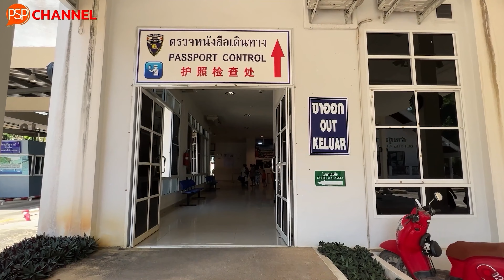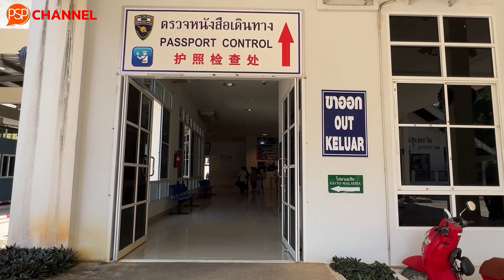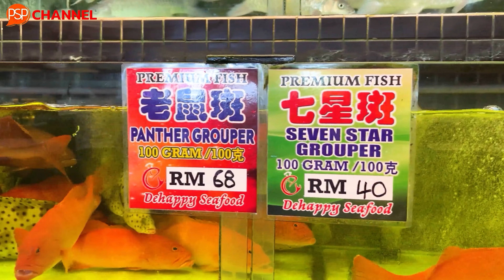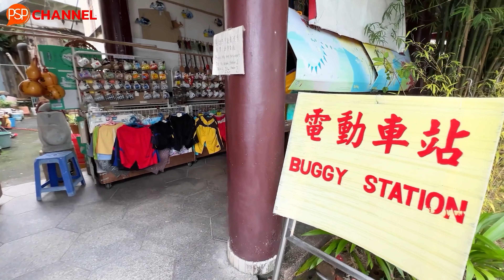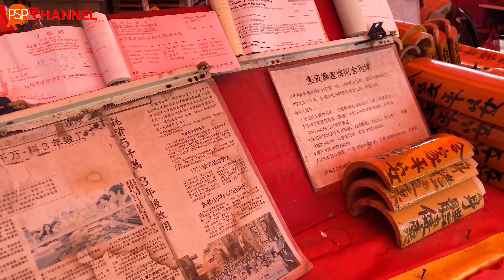รักเบตง หลงปีนัง EP.5 เจ้าแม่กวนอิมวัดเขาเต่า ปีนัง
รักเบตง หลงปีนัง EP.5 พวกเราออกเดินทางจากเบตงใต้สุดแดนสยาม มุ่งหน้าสู่ปีนังครับ แวะทานอาหารกลางวันกันก่อนขึ้นไปกราบเจ้าแม่กวนอิมที่วัดเขาเต่าปีนัง เมื่อขึ้นไปข้างบนแล้ว เห็นวิวเมืองปีนังแบบพาโนรามาเลยครับ วัดนี้สวยงามมาก หากมีเวลาแนะนำให้มาครับ มาช่วงตรุษจีนยิ่งสวยมากๆครับ